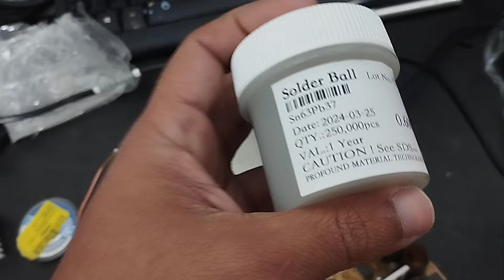Xbox clássico com curto no Processador recuperado com sucesso.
▬▬▬▬▬▬▬▬▬ DESCRIÇÃO ▬▬▬▬▬▬▬▬▬▬▬

🔻🔻 Links Importantes 🔻🔻

Transcrição